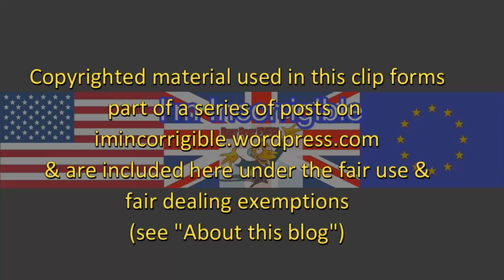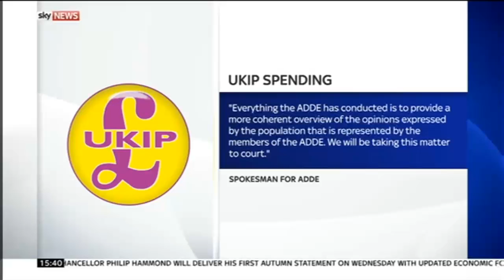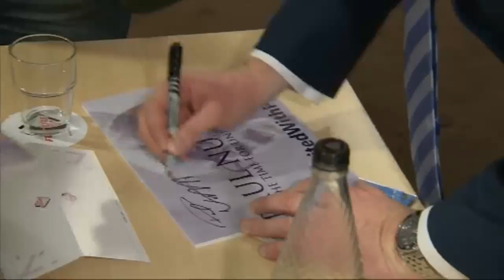UKIP accused of fraudulent use of EU funds in general election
Channel 4 News & Sky News 17 November 2016